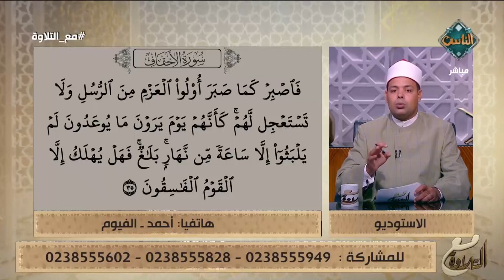تلاوة في غاية الروعة والجمال من أحد المتابعين.. لن تمل من سماعها🤍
أهداف القناة:
1. التعريف بالإسلام وسماحته وإبراز معالمه الحضارية.
2. التأكيد على وسطية الإسلام وبيان أهميتها للحفاظ على الفرد والمجتمع والوطن.
3. تقديم محتوى ديني وثقافي موثق يجمع بين الأصالة والمعاصرة.
4. معايشة الواقع المجتمعي ومعالجة مشكلاته وقضاياه بما يتفق وسماحة الإسلام.
5. بناء الثقافة الدينية عقيدةً وشريعةً وأخلاقًا لدى المتلقي بلغة مناسبة.
6. العناية بالطفل في مراحله العمرية المختلفة، والعمل على اكتشاف مواهبه وتنمية مهاراته وقدراته.
7. العناية بالمرأة والأسرة وتعزيز دورهما في استقرار المجتمع وتقدمه، ومعالجة القضايا الخاصة بهما معالجة..